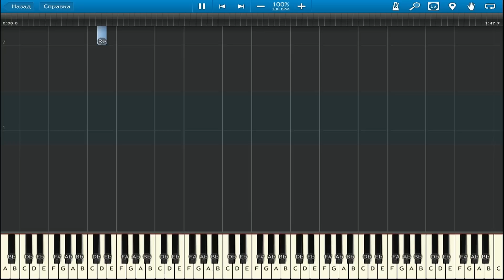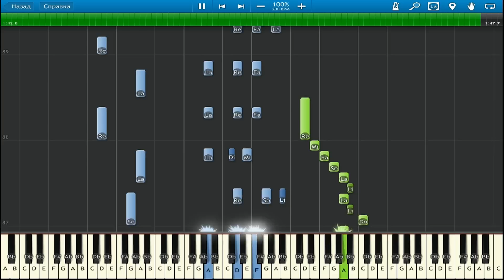ПустьБегутНеуклюже...Пианино уроки. День рождения.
Клавишные инструменты с Алиэкспрес
«Песенка Крокодила Гены», Из мультфильма "Чебурашка"
Муз. Шаинский В. сл. Тимофеевский А.

Пусть бегут неуклюже,
Пешеходы по лужам,
А вода по асфальту рекой.
И неясно прохожим,
В этот день непогожий,
Почему я веселый такой.

Припев: Я играю на гармошке,
У прохожих на виду…
К сожалению, день рожденья,
Только раз в году.

Прилетит вдруг волшебник,
В голубом вертолете,
И бесплатно покажет кино,
С днем рожденья поздравит,
И, наверно, оставит,
Мне в подарок пятьсот эскимо.

Пусть бегут неуклюже,
Пешеходы по лужам,